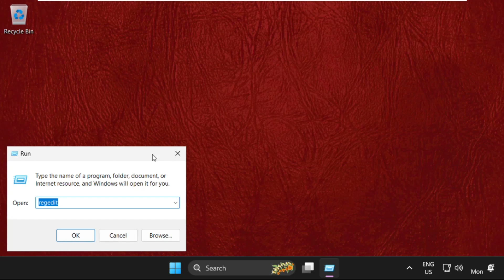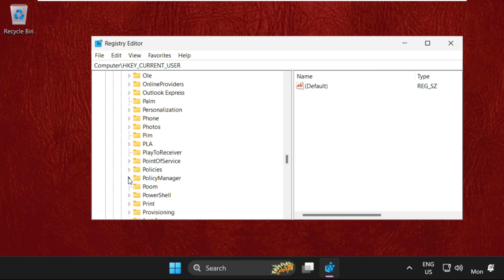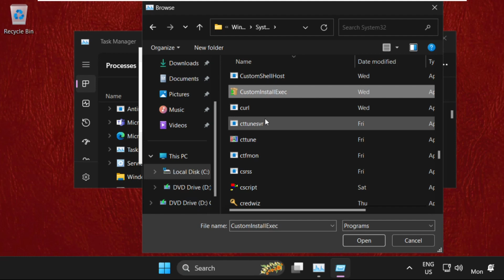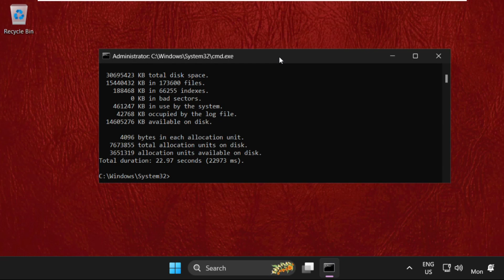How to Fix FPS Dropping Problem in Windows 11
This video will show you How to Fix FPS Dropping Problem in Windows 11
Windows 11's virtualization and security features promise better, more integrated virtual machine support. However, users have reported that the features can interfere with gaming, resulting in poor performance (via Microsoft). The game stutters and the frame rate dips unexpectedly, usually after an update. The FPS drops only briefly; it is not constantly low. However, it can detract from the gaming experience. We recommend re-enabling security settings after your gaming sessions because turning them off is always harmful. lets learn How to Fix FPS Dropping Problem in Windows 11